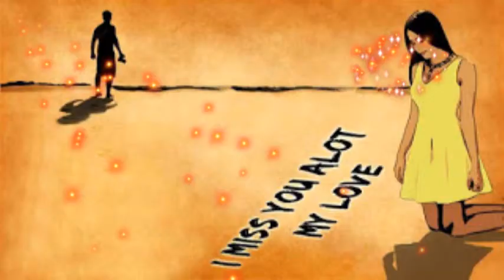I Miss You Images for Her/Him, I Miss You Pictures, I Miss You Photos For Lovers #2